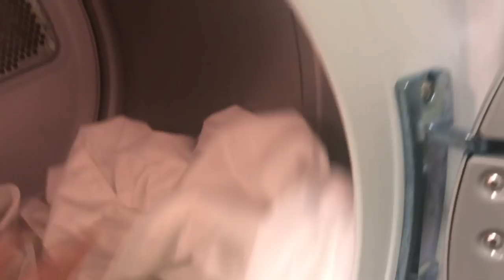Whisper Honk Mode for Teddy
Teddy seems to have used his vocal cords way too much.